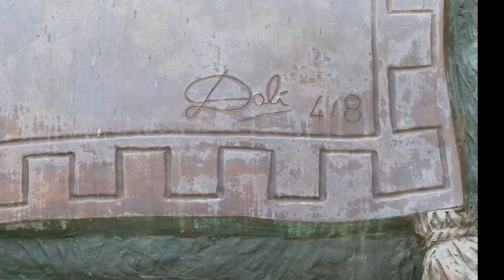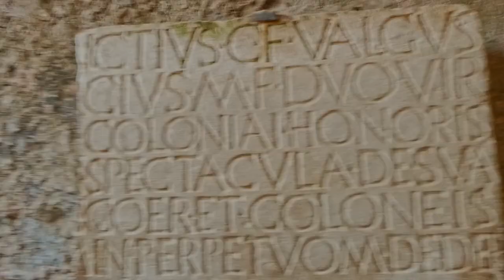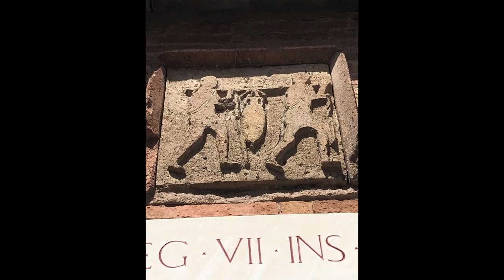WRM S2 E3 Motorcycle Travel Italy Fall 2022 Matera and Pompeii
In this Episode:  We check out the historic town of Matera (where a James bond film was done) and then spend a day in Pompeii.
0:00 Intro
1:37 Matera
9:05  Calvanico
11:21 Pompeii